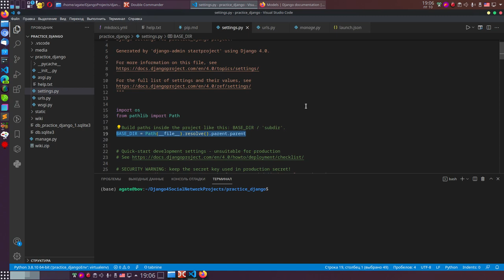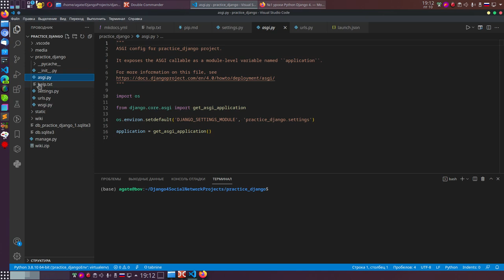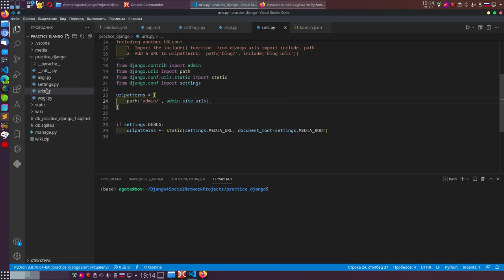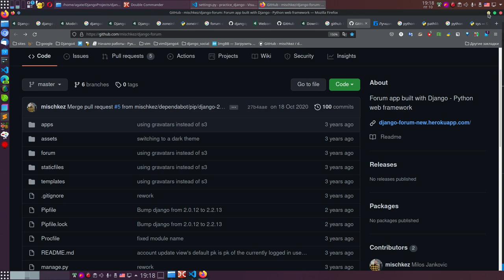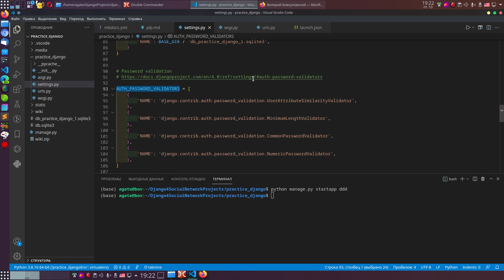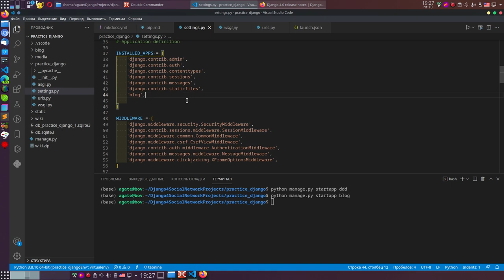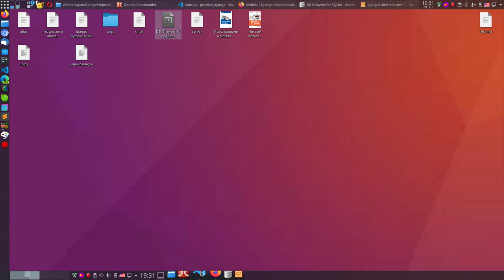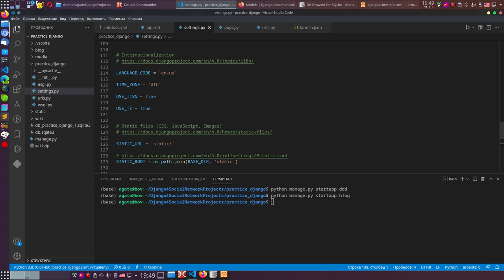5. Пишем сайт на Django 4.. Рассмотрим файл настроек settings, разберём что у нас есть.